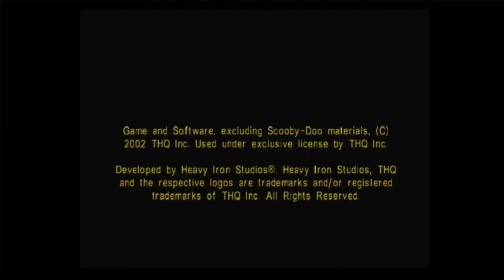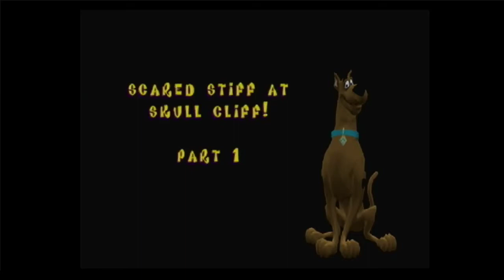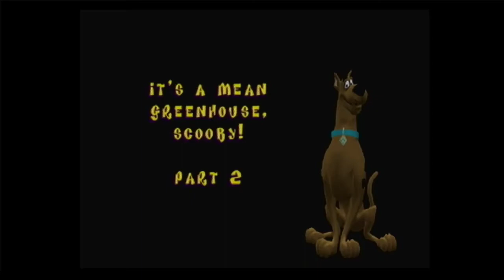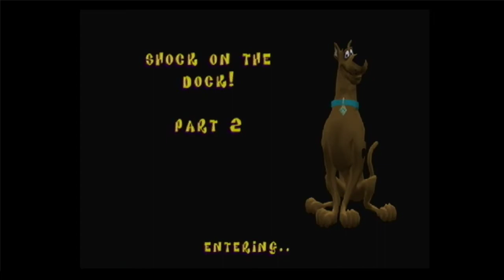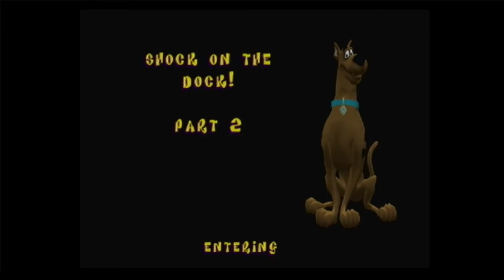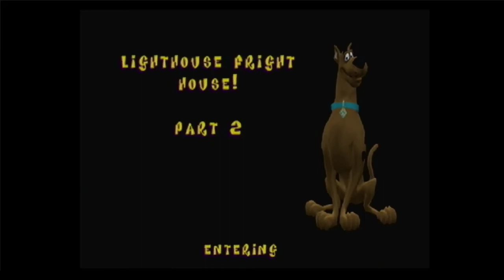Playing Black Knight % on my PAL PS2